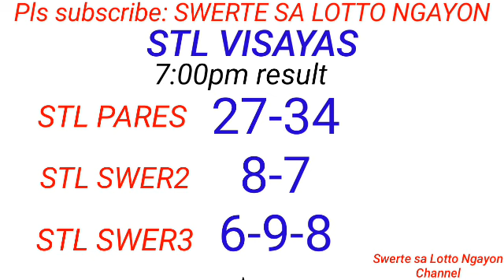STL - VISAYAS July 26, 2023 3RD DRAW RESULT